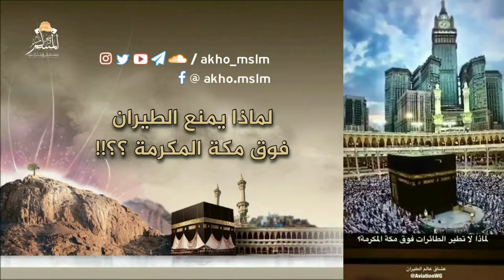لماذا يمنع الطيران فوق مكة المكرمة ؟؟!!